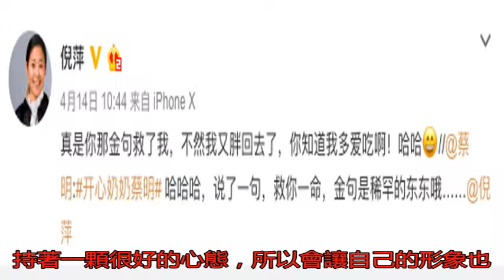60歲倪萍與57歲 同框 皮膚差距大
倪萍和蔡明都是娛樂圈...